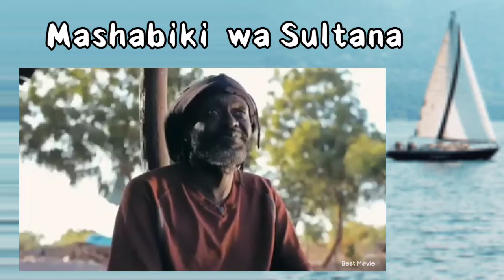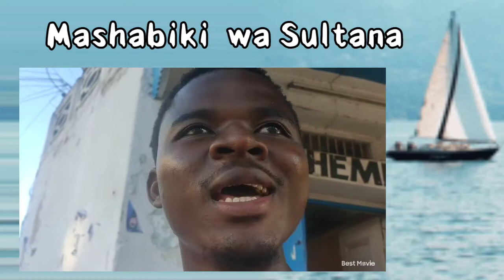Simulizi za Babu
mashabiki wa Sultana
Mwembe Tayari Mombasa